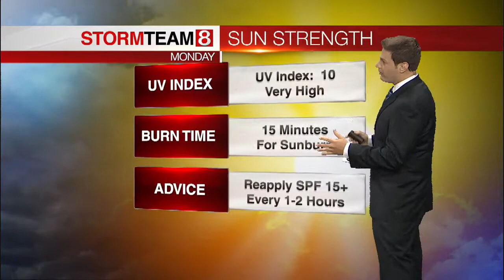Sunday Night Forecast